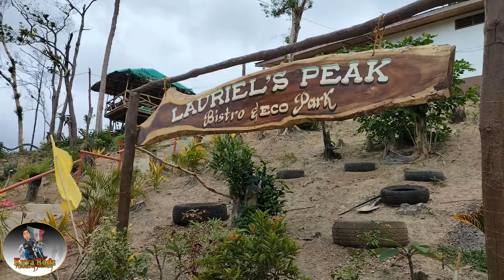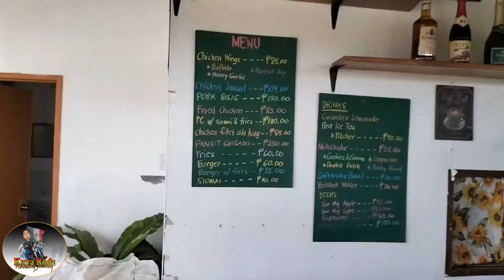PAANO MAGPAKILIG | LAURIEL'S PEAK DUMARAN PALAWAN | it is better to give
LAURIEL'S PEAK | PAKILIG | DUMARAN  PALAWAN